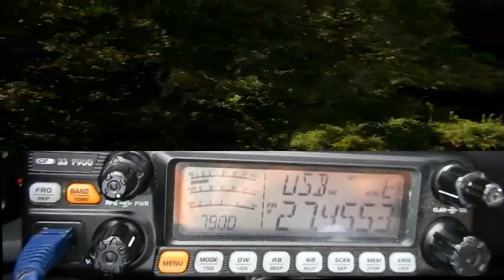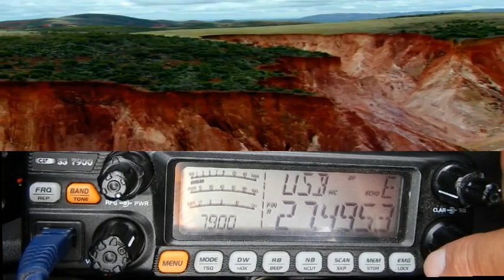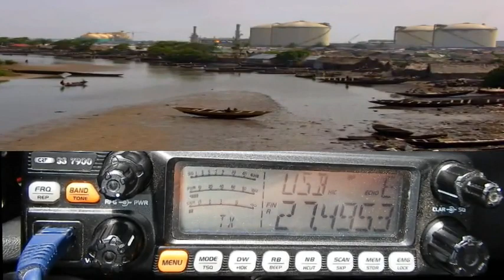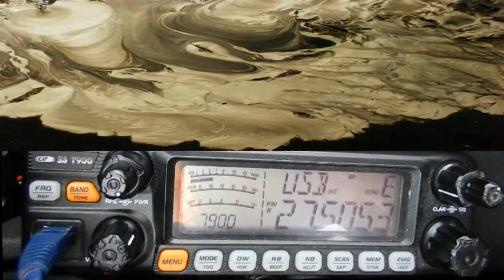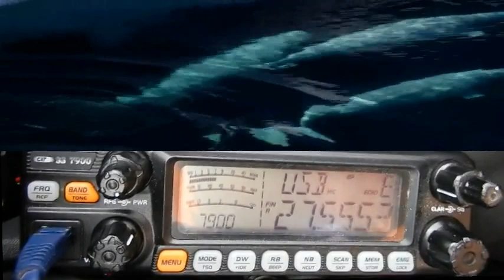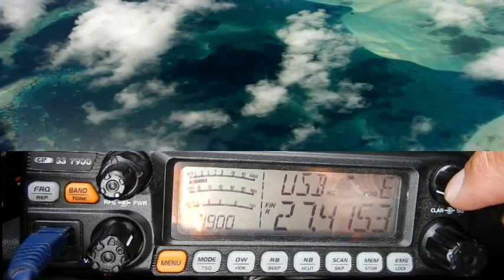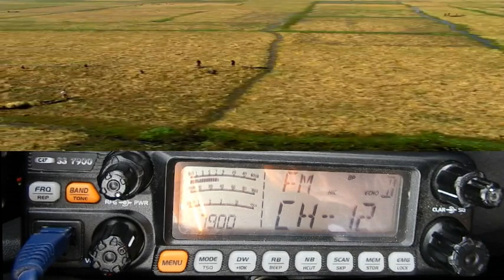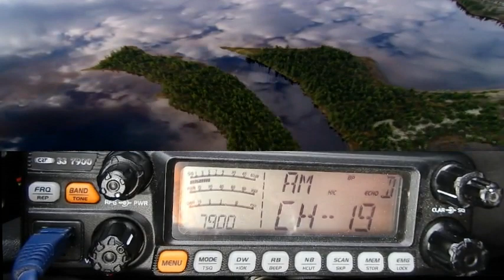Cibi La propag en BLU en FM et AM (28 08 2019) CRT 7900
La propag, quelques minutes plus-tôt la propag était sur les département Français. J'ai eu très furtivement la Belgique. Puis plus loin je passe sur les 40 canaux normaux pour entendre des stations local en AM, plus un tour en FM avec une excellente propag aussi de ce côté là.